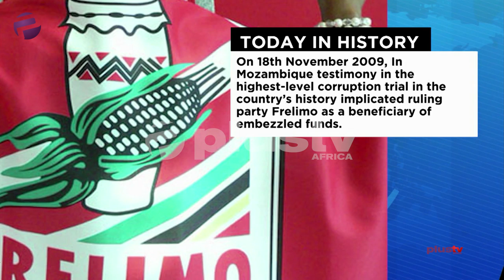NCSSR and YIAGA Call For Cancellation Of Kogi Election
The much anticipated Kogi state elections has come and gone, and the winners have been announced. However, two major election observer groups, The Nigerian Civil Society Situation Room and YIAGA have called for the total cancellation of Saturday’s governorship election in Kogi State, naming electoral violence and result manipulation as the biggest reasons for this call.

Emeka Nwadioke and Babasola Adegbuyi joined us for this episode.